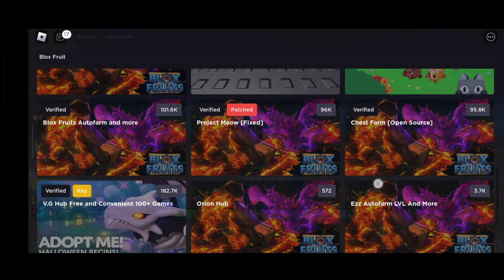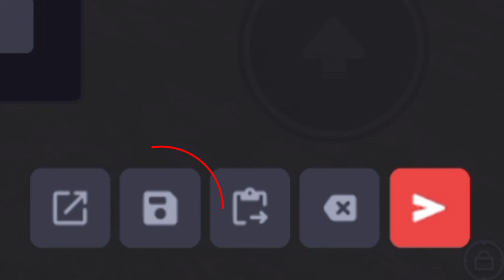Legendary Sword Finder Script + Codex Executor (Keyless + Server Hop) 2025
The Legendary Sword finder script is a script made by Sonic Hub. It's free and keyless. Once the legendary sword dealer is in a server, the sword is automatically purchased and if it's not in the server, it will server hop to a different server and check if it's there.

NOTE : You can put the script on Autoexe if you wanna afk farm and make sure you have enough beli to buy the swords.

Codex executor is one of the best mobile executors, it's free. It has many features such as auto execute, script hub, save script, fps unlock and many more. It's a must use executor.

Give any suggestions or ideas for the next video in the comments.

ALL LINKS ARE PINNED IN THE COMMENTS.